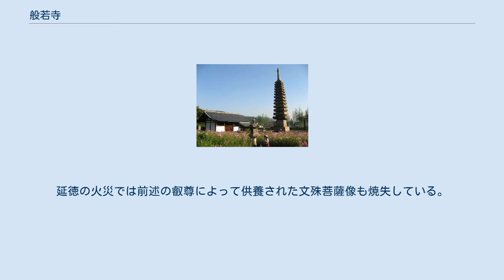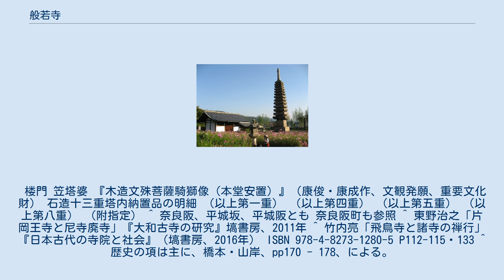般若寺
般若寺経蔵（左）と十三重石塔（右）、共に重要文化財 般若寺（はんにゃじ）は、奈良市北部・奈良坂（奈良きたまち）にある真言律宗の寺院。
山号は法性山。
本尊は文殊菩薩。
コスモス寺の名で知られる。
 般若寺は東大寺大仏殿や正倉院の北方、奈良坂と呼ばれる登り坂を登りきった地点に位置する。
般若寺楼門前を南北に通る道は「京街道」と呼ばれ、大和国（奈良県）と山城国（京都府）を結ぶ、古代以来重要な道であった。
この道はまた、平城京の東端を南北に通っていた東七坊大路（東大寺と興福寺の境をなす）の延長でもある。
 般若寺の創建事情や時期については正史に記載がなく、創立者についても諸説あり、正確なところは不明である。
ただし、般若寺の境内からは奈良時代の古瓦が出土しており、奈良時代からこの地に寺院が存在していたことは確かである。
 寺伝では舒明天皇元年（629年）、高句麗の僧・慧灌の創建とされ、天平7年（735年）、聖武天皇が伽藍を建立し、十三重石塔を建てて天皇自筆の大般若経を安置したというが、これらを裏付ける史料はない。
 別の伝承では白雉5年（654年）、蘇我日向が孝徳天皇の病気平癒のため創建したともいう（『上宮聖徳法王帝説』裏書）。
 鎌倉時代の文永4年（1267年）、当時の本尊・文殊菩薩像を開眼供養した際の願文（がんもん）では、「般若寺は聖武天皇が創建し、平安時代に僧観賢によって再興された」とする説を採用している。
しかし、観賢（854年 - 925年）が関与した「般若寺」は山城国（現・京都市右京区鳴滝般若寺町）にあった寺であり、上記の説は同名別寺院を混同したものである。
この、観賢再興説が誤りであるという点は、すでに江戸時代・享保20年（1735年）刊の『奈良坊目拙解』（村井古道著）で指摘されている。
 信頼できる史料における「般若寺」の初出は、天平14年（742年）10月3日付の「金光明寺写経所牒」（正倉院文書）であるとされている。
ただし、これについても、今の奈良県香芝市にあった片岡寺（別名般若寺）を指すとみる説もある（なお、同市の般若院を片岡寺の尼寺を引き継いだ寺とする説もある。また、蘇我日向が建てた般若寺を片岡寺に充てる東野治之の説もある）。
この事例を外した場合には、『日本三代実録』貞観5年（863年）9月26日条に登場する「添上郡般若寺」が初出ということになる。
 その後平安時代末頃までの歴史はあまり明らかでない。
治承4年（1180年）、平重衡による南都焼討の際には、東大寺、興福寺などとともに般若寺も焼け落ち、その後しばらくは廃寺同然となっていたようである。
 廃寺同然となっていた般若寺は、鎌倉時代に入って再興が進められた。
寺のシンボルとも言える十三重石塔は僧・良恵（りょうえ）らによって建立され、建長5年（1253年）頃までに完成した。
その後、西大寺の僧・叡尊によって本尊や伽藍の復興が行われた。
叡尊は、西大寺を本山とする真言律宗の宗祖で、日本仏教における戒律の復興に努め、貧者・病者救済などの社会事業を行ったことで知られる。
般若寺の位置する奈良市街北方地域は、中世には当時「非人」と呼ばれて差別された病者・貧者などの住む地域であり、般若寺の近くには「北山十八間戸」（国の史跡）というハンセン病などの不治の病の人を収容する施設もあった。
叡尊は建長7年（1255年）から般若寺本尊文殊菩薩像の造立を始め、文永4年（1267年）に開眼供養が行われた。
この文殊像は獅子の上に乗った巨像で、完成までに実に12年を要した。
 その後、延徳2年（1490年）の火災、永禄10年（1567年）東大寺大仏殿の戦いでの兵火によって主要伽藍を焼失した。
延徳の火災では前述の叡尊によって供養された文殊菩薩像も焼失している。
 明治初期の廃仏毀釈でも甚大な被害を受けた。
近代に入ってからは寺は荒れ果て、無住となって、本山の西大寺が管理していた時代もあったが、第二次世界大戦後になって諸堂の修理が行われ、境内が整備されている。
なお、般若寺の客殿は実業家畠山一清によって東京都港区白金台に移築され、第二次世界大戦後は料亭「般若苑」として営業していた（現在は廃業）。
 楼門 笠塔婆 『木造文殊菩薩騎獅像（本堂安置）』（康俊・康成作、文観発願、重要文化財） 石造十三重塔内納置品の明細 （以上第一重） （以上第四重） （以...